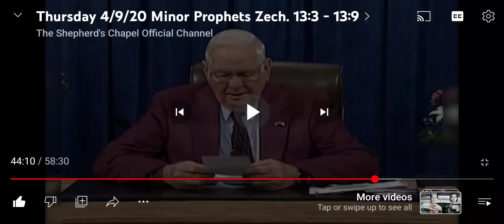Will you help me with 1st Corinthians 11:13-16, is it a sin for a woman to cut or color her hair?